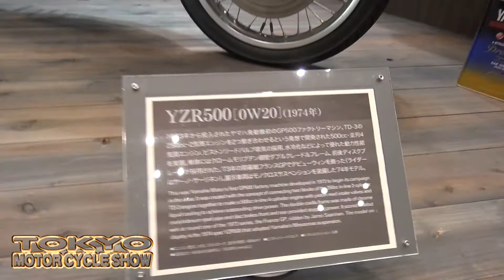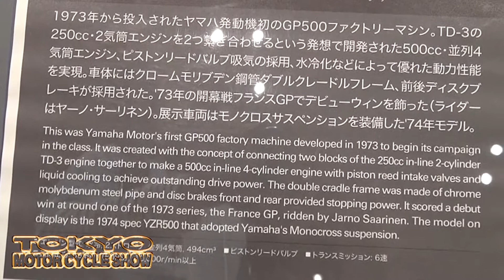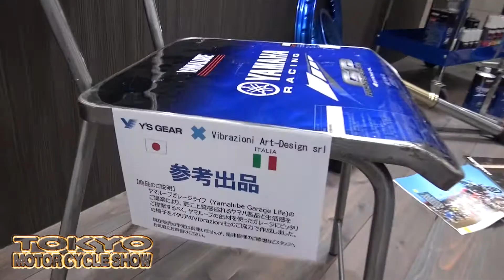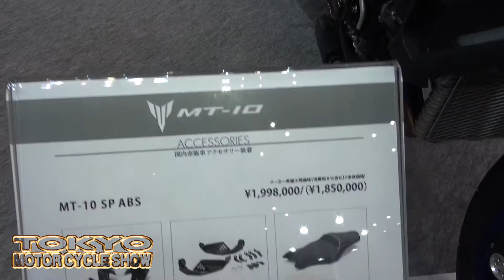YAMAHA Y'S GEARブース XSR 東京モーターサイクルショー2018 Tokyo Motorcycle Show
XSR700 XSR900 YZR500など